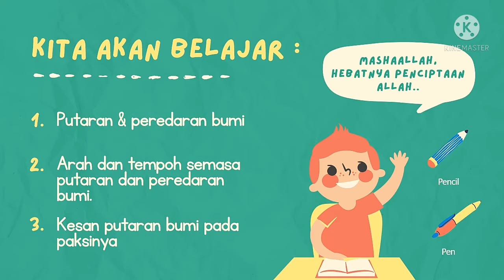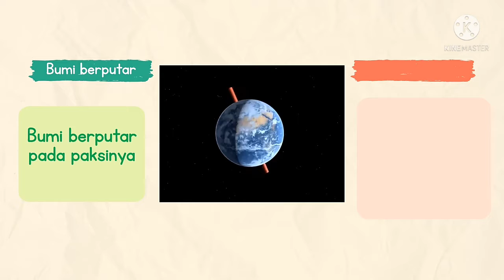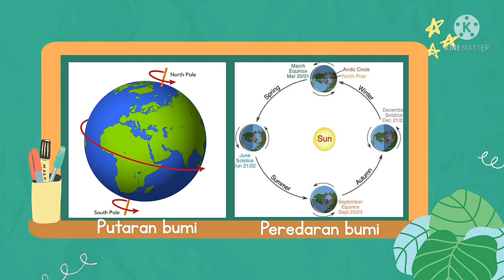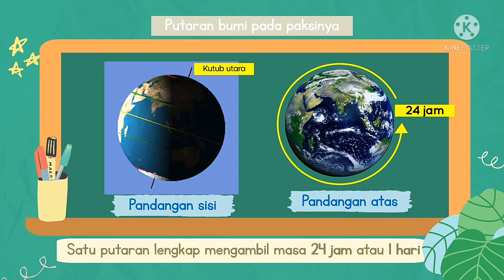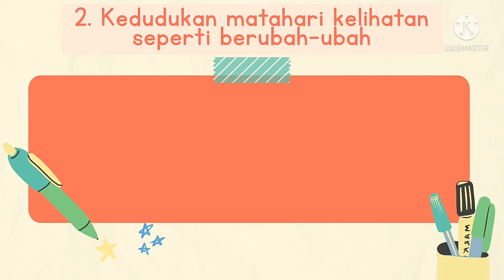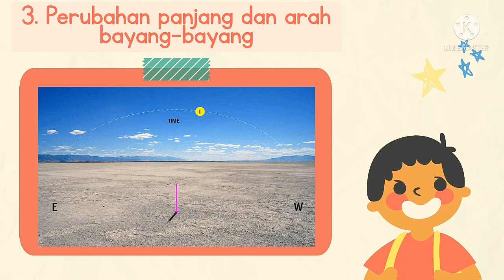Sains Tahun 4 Unit 9 Putaran & Peredaran Bumi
Unit 9 : Bumi
Putaran & Peredaran Bumi
Objektif Pembelajaran :
9.2.1 Menyatakan Bumi berputar pada paksinya dan pada masa yang sama beredar mengikut orbitnya mengelilingi Matahari.
9.2.2 Memerihalkan putaran dan peredaran Bumi dari aspek arah dan tempoh.